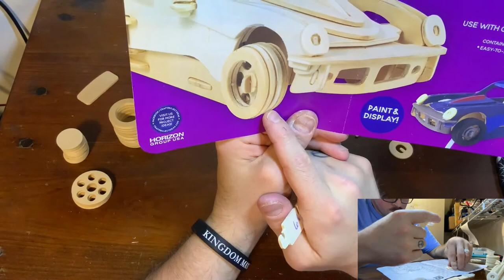Come Build with Me Wooden Car Model Assembly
Join me as I build a Wooden Model Car for my 4 year old son.
i had a lot of fun assembling this model brought back a lot of memories from my child hood.